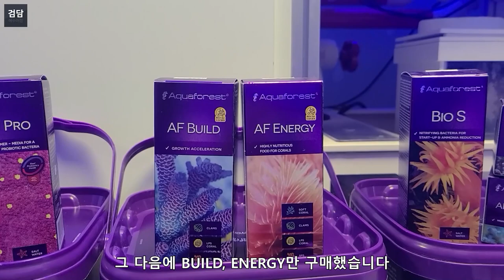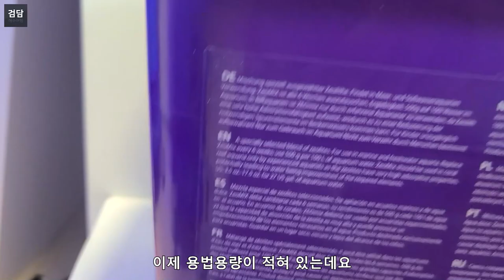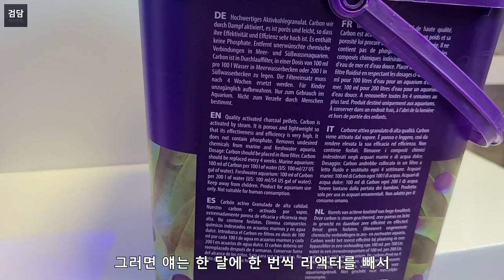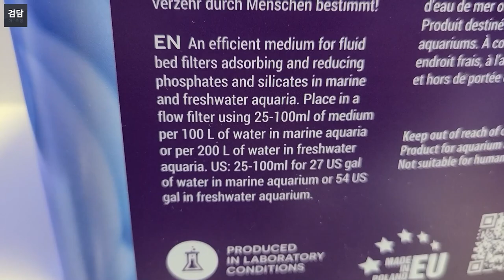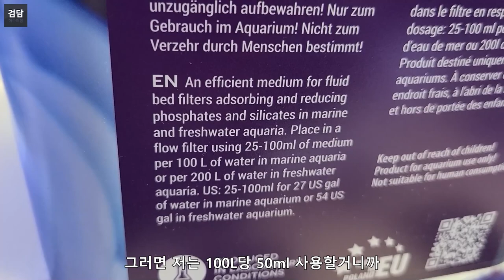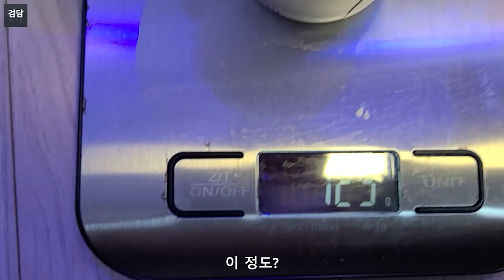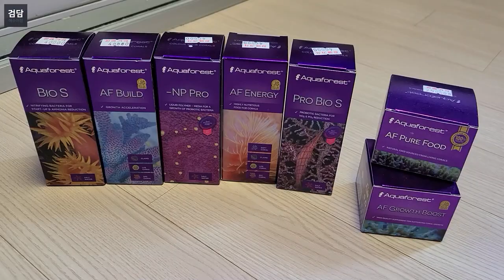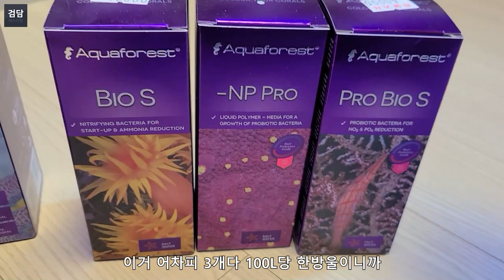AquaForest 시작합니다 (by 동물나라)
아쿠아포레스트 스타트합니다